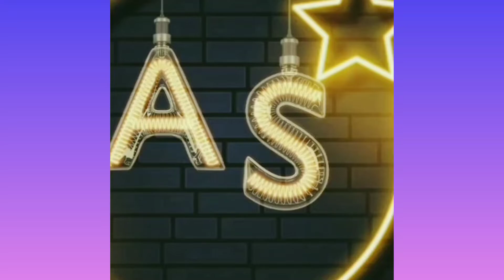Ramnad special (Abiramam)/Thenkachooru